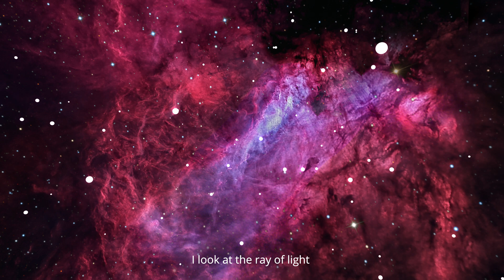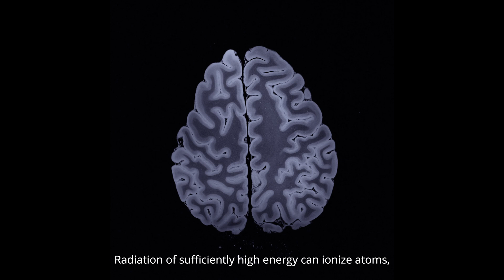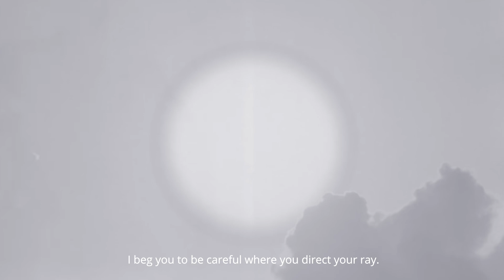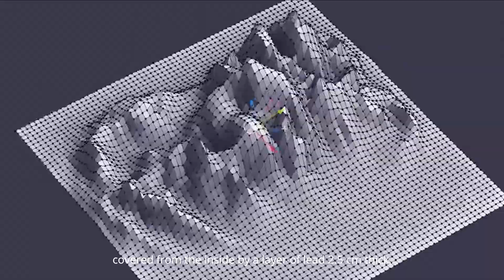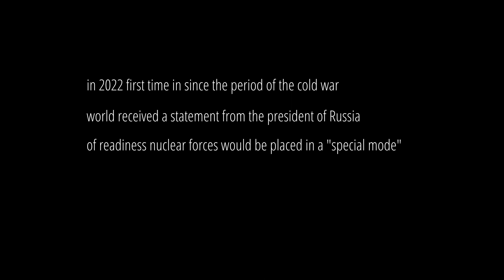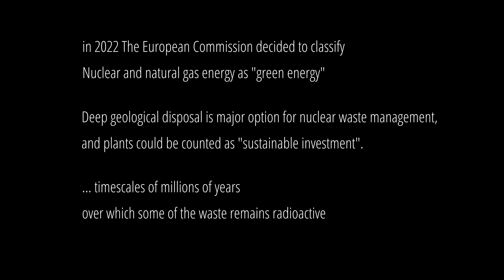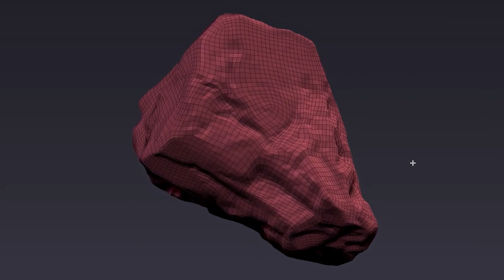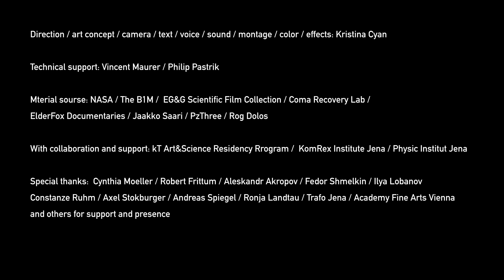Efficient Surveillance on Invisible Rays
Kristina Cyan's film revolves around light as a medium, motif and metaphor for political, cultural and technological developments at the same time. Starting from the cosmological phenomenon, the film follows light into the Age of »EnLightenment«, which hoped to replace the divine miracle with physical and optical laws. The wonder of the visible world turns into a scientific mystery to be solved. The technological light of knowledge not only displaced religious perspectives yet appeared as a promise on the horizon. From here technology mediates itself as a tool and zenith at the same time. The question of the future is no longer a question of time but a question of the technology in which the future is to lie. From the question of ethics, which reflected the nature of human action, an ethics of technological provenance is generated. Do the possibilities associated with technological means and advances legitimize their use?